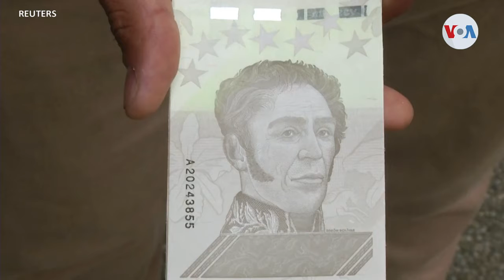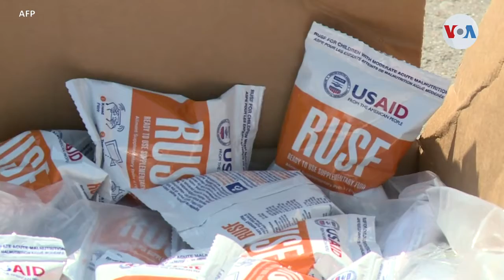Deuda con el BID condiciona ayuda a migrantes venezolanos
Más de mil 300 millones de dólares es la deuda del estado venezolano con el Banco Interamericano de Desarrollo, una cifra que pone en vilo la ayuda que el organismo pueda ofrecer a este país, justo ahora, en tiempos de pandemia.

¡Visítenos!